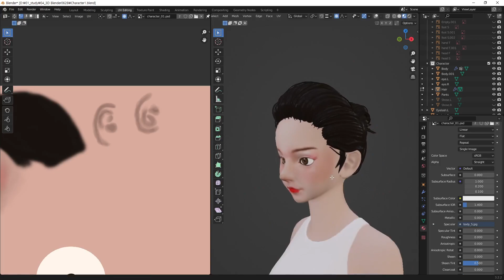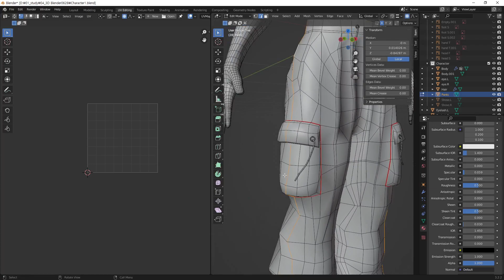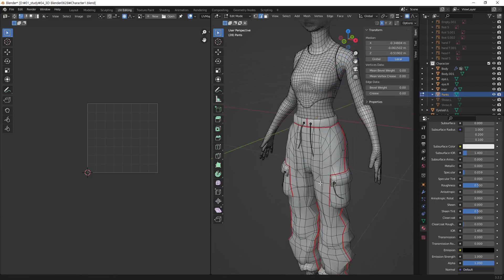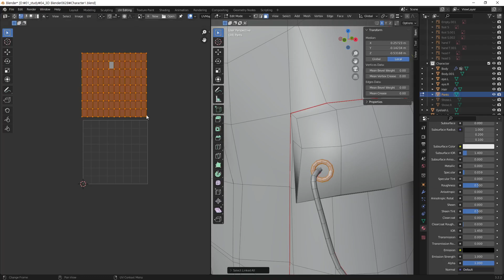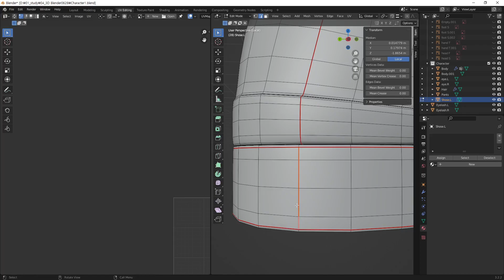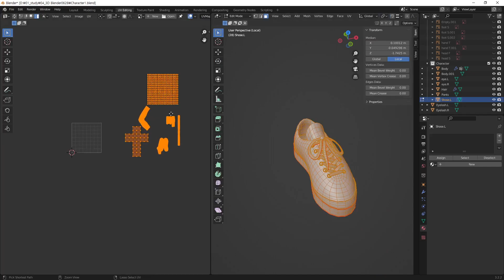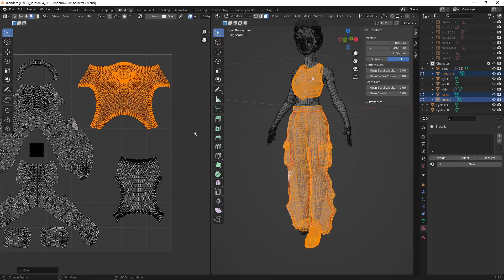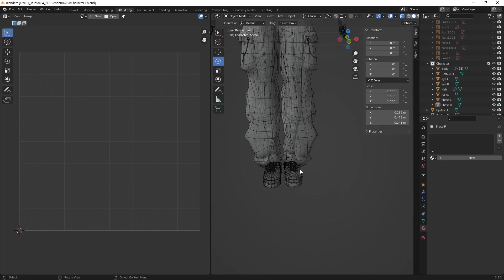[Blender 230628]Character UV Edit _ 17